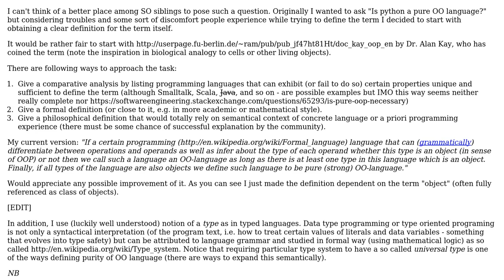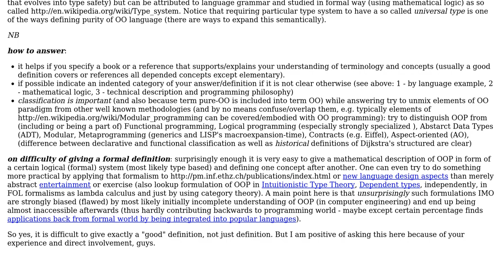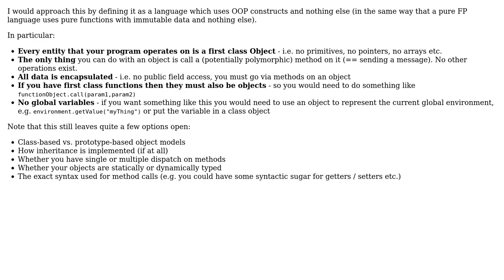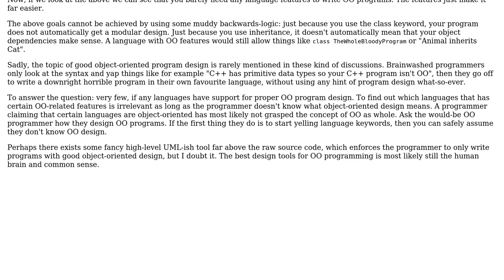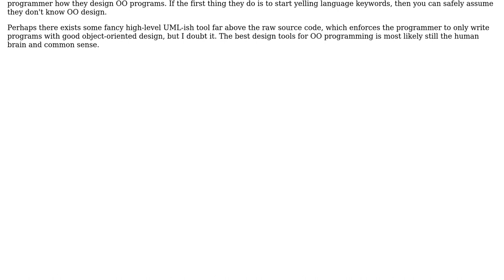Software Engineering: Formal definition for term "pure OO language"? (5 Solutions!!)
Software Engineering: Formal definition for term "pure OO language"?

With thanks & praise to God, and with thanks to the many people who have made this project possible! | Content (except music & images) licensed under CC BY-SA | Music | Images & others | With thanks to user Yauhen Yakimovich user mikera user DeadMG user ddyer user back2dos and the Stack Exchange Network Trademarks are property of their respective owners. You are responsible for your own actions.